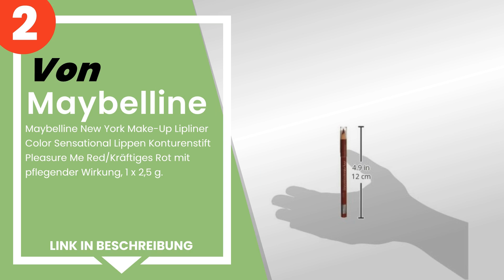Die 5 besten Konturenlippenstifte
✋ Hier ist die 5 besten konturenlippenstifte, auf dem Markt verfügbar .

 5) Maybelline New York Color Sensational Lippenkonturendtift Sh...

 4) Bourjois Contour Edition Lip Liner Tone 06 Tout rot.

 3) Rimmel London Lasting Finish 1000 Kisses Lip Liner, Capuccin...

 2) Maybelline New York Make-Up Lipliner Color Sensational Lippe...

 1) Rimmel London Lip Liner, Rosy-Plum, 1er Pack, 0.25 g.

Zeitstempel (Timestamps)

00:00 - Einführung
00:08 - 5) Maybelline New York Color Sensational Lippenkonturendtift Sh...
00:53 - 4) Bourjois Contour Edition Lip Liner Tone 06 Tout rot.
01:33 - 3) Rimmel London Lasting Finish 1000 Kisses Lip Liner, Capuccin...
02:16 - 2) Maybelline New York Make-Up Lipliner Color Sensational Lippe...
03:03 - 1) Rimmel London Lip Liner, Rosy-Plum, 1er Pack, 0.25 g.